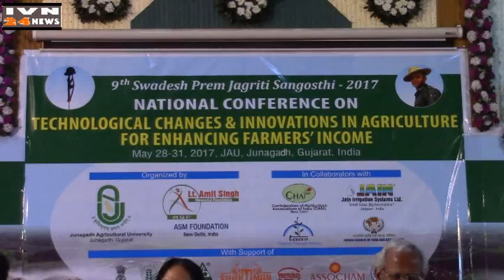नेशनल कॉन्फरन्स युनि डॉ राम बदन सींग,NATIONAL CONFERANCE JAU DR RAM BADAN SINGH